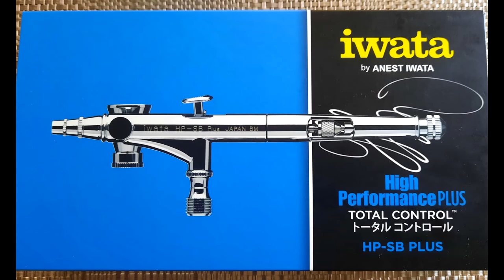Jennifer Connelly Airbrush Painting, September 2021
This is my first airbrushing with my new IWATA HP-SB airbrush. I have only used a Badger 150 airbrush until now.